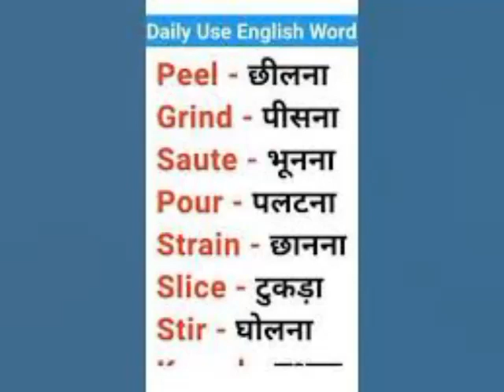English speaking vocabulary/learn english/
learn english
english vocabulary
street interview
easy english
dessert
word meaning
british english
Deepak sir ki class 70
education with Deepak sir facebook